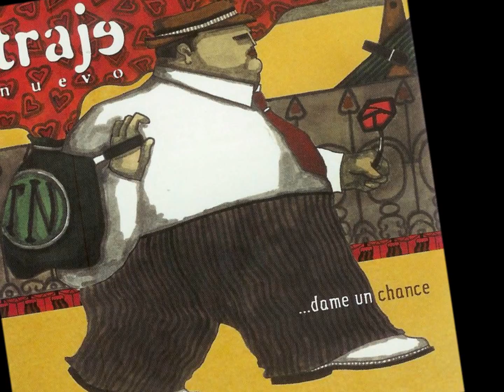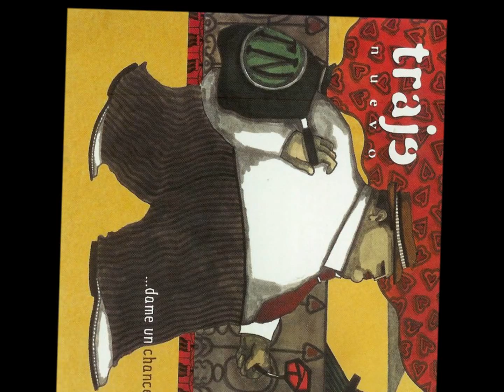De uNa HiSToRia CoNTaDa ... TRaJe NueVo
CoMPoCiSioN DeL "CuBaNo" "JoSe "PePe" VaLLaDaReS"!!! DeL aLBuM "...DaMe uN CHaNCe" 2001"!!! "SaBRoTzo" Le PeGa eSTa "BaNDiTa CuBaNa" Que eN La Voz De "CaRLoS MaNueL CeSPeDeS GoNzaLez" NoS BRiNDaN eSTe "PLaySiTo" Que eS "SaBoRRR"!!! Vaaaya!!! By: El_CaBeZoN!!!